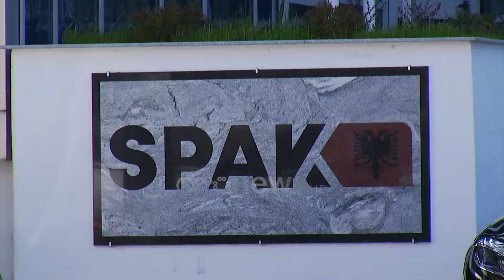Burg për dy të arrestuarit për vrasjen e vëllezërve Haxhia, heshtin para gjykatës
Gjykata kundër Korrupsionit dhe Krimit të Organizuar ka dhënë masën e arrestit arrest me burg për Besina Xhixhën dhe Enver Divën dy të akuzuar si të përfshirë në ekzekutimin e dy vëllezërve Besmir dhe Viktor Haxhia më 27 prill të 2020.

Senaca e cila ishte e parashikuar të fillontë në prën 10:30 minuta u shty për në orën 13:00 pasi njëri prej avokatëve të të pandehurit nuk u paraqit në senacë.

Sipas burimeve gjatë gjithë seancës asnjëre prej të arrestuarvë nuk ka pranuar të flasë para togave të zeza.

Xhixha dhe Diva të dy persona me precedent penal u arrestuan dy ditë më parë në banesat e tyre nga forcat e posaçme RENEA pasi ndaj tyre ishte firmos një urdhër arresti.

Ky urdhër erdhi pas dëshmisë së të penduarit të drejtësisë Klevis Allës, i cili ka treguar para hetuesve se vrasja ishte e parashikuar ta kryenin Xhixha dhe Diva por plani dështoi pasi ky i fundit u infektua me covid 19.

Sipas SPAK këto dy persona akuzohen se kanë krijuar kushtet dhe siguruan mjetet që u përdorën për vrasjen e dy vëllezërve.

Për këtë ngjarjë më  herët është arrestuar edhe Altin Ndoci, e ndërsa për Talo Çelën dhe Nuredin Dumani të cilët dyshohen se ishin ekzekutorët ende nuk është arrituar në lokalizimin dhe arrestimin e tyre.